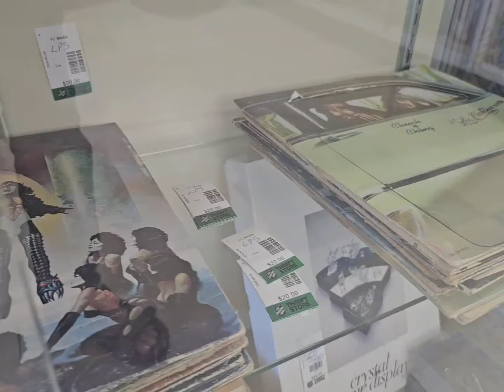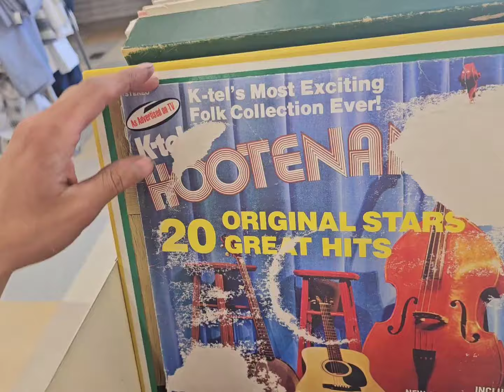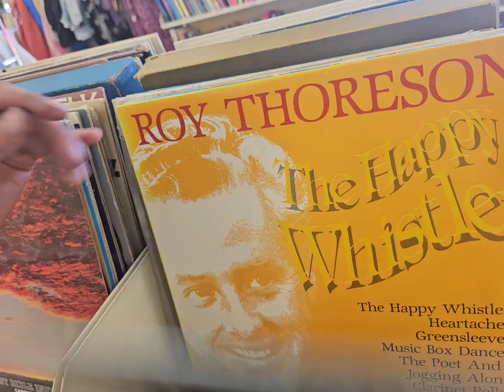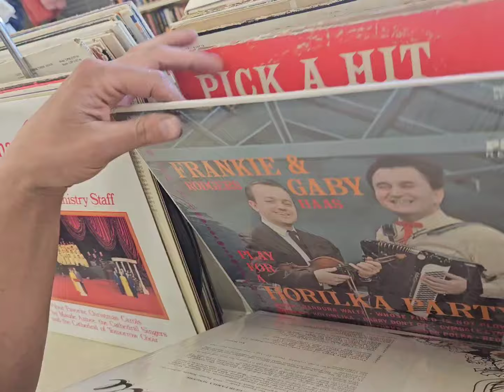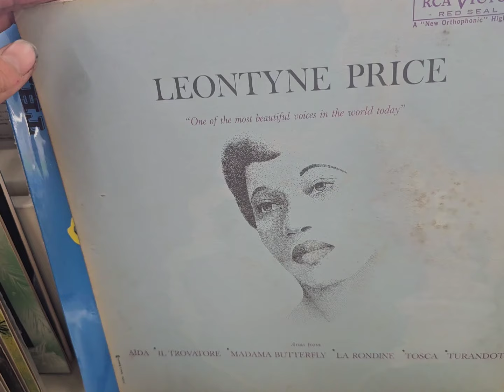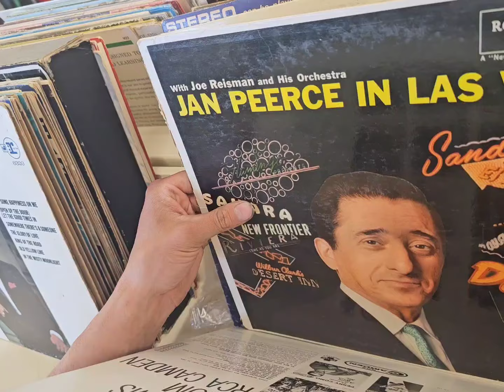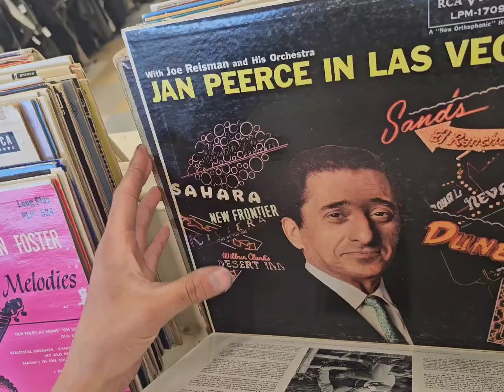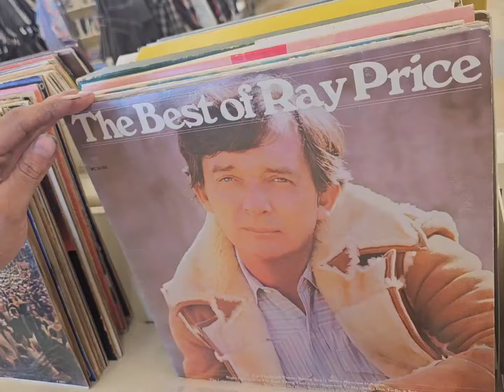Salvation Army Thrift store